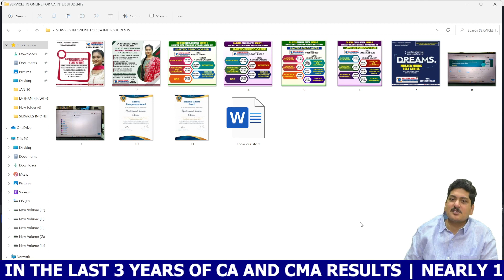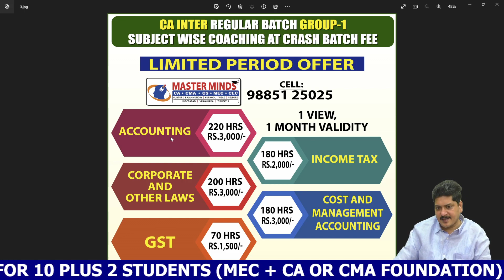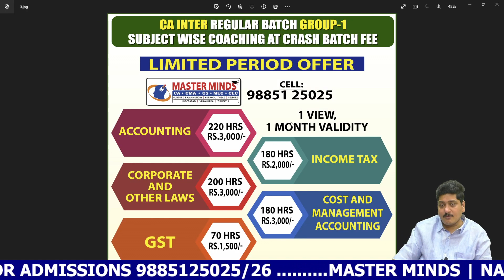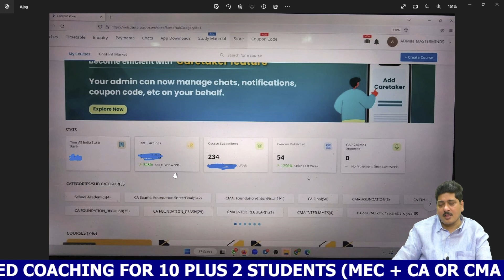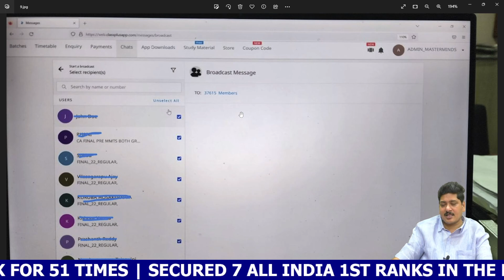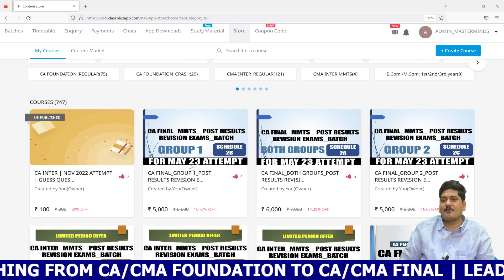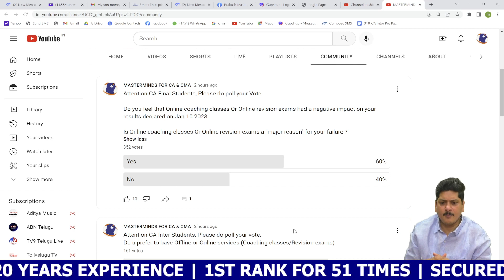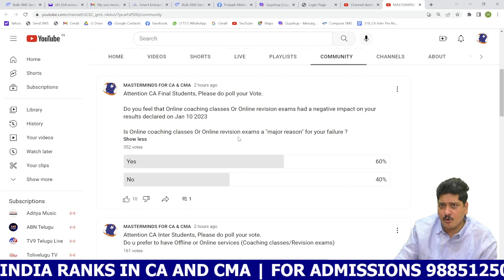TELUGU | OUR SERVICES IN ONLINE FOR CA INTER MAY 2023 EXAM APPEARING STUDENTS